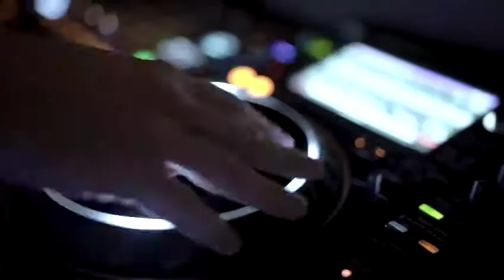GDM For Grey Goose Summer 2019 / Live Victoriously